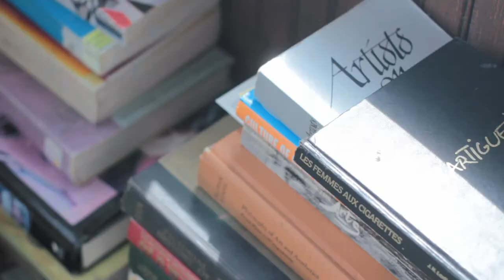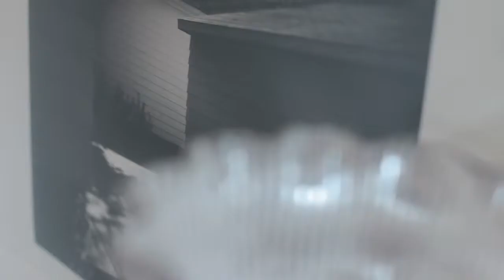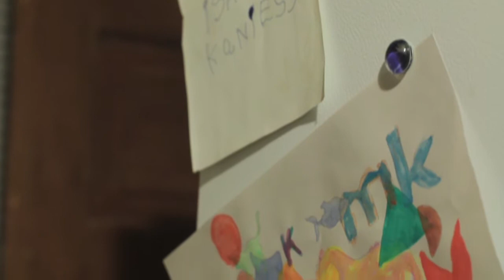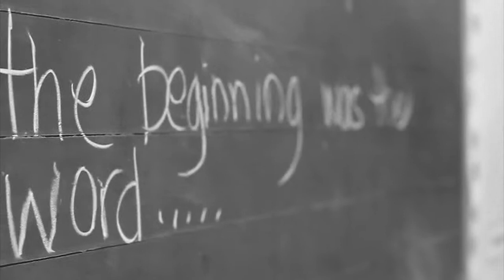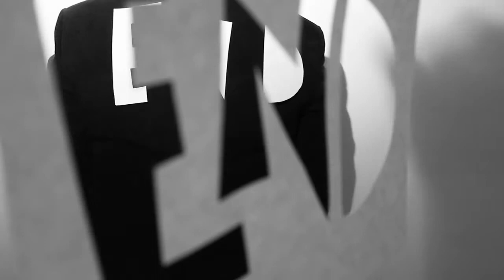Tenses without Sound